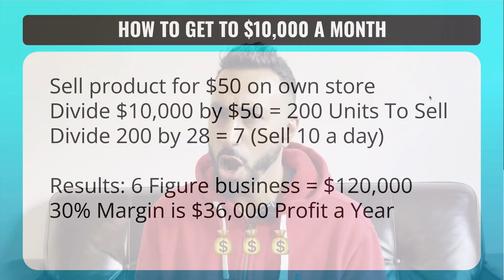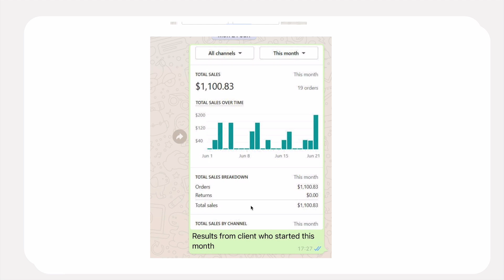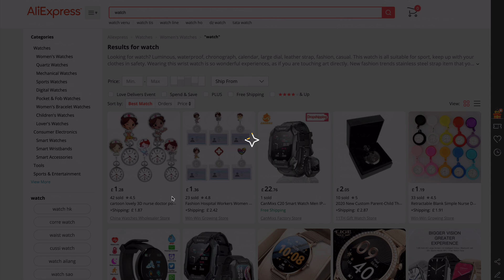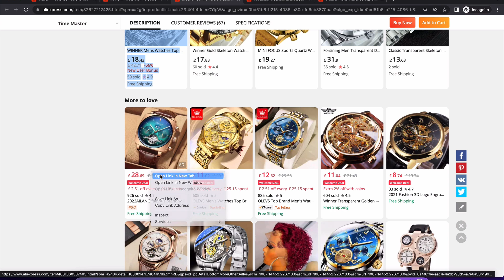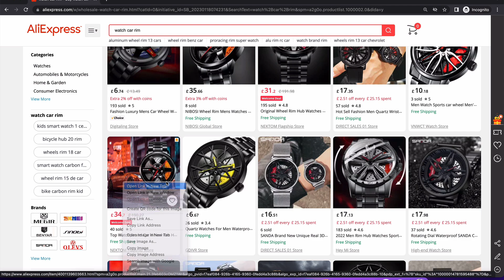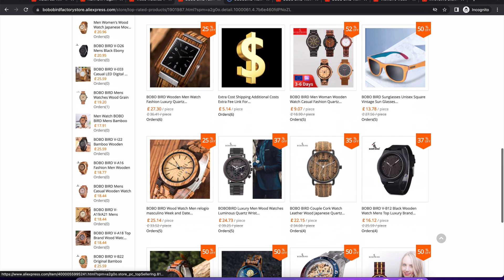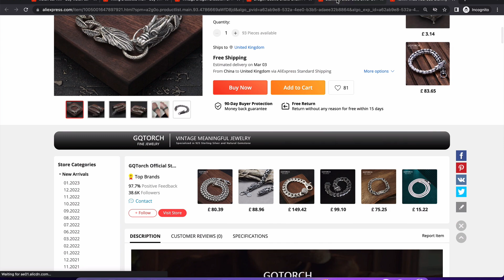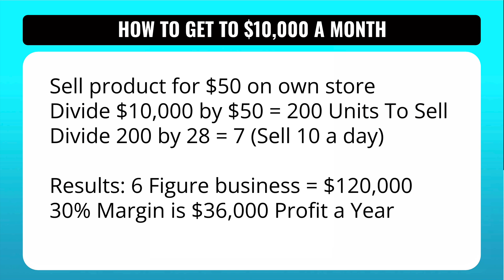How To Make 10k a Month From Home | Best Side Hustle 2023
In this video Haroon Qureshi reveals how to make 10k a month from home. This is done by creating a shopify store and adding products from aliexpress onto the store. He shows the criteria of how to find winning profitable dropshipping products on aliexpress. In his opinion this is the best way to earn money online and how to make £10,000 a month. Are you ready to start your side hustle in 2023?

- REVIEW ON HAROON QURESHI -
Haroon Qureshi created a movement in generating wealth. His mission has been develop the next generation of e commerce experts who become the pioneers of new global product launches. Before even hitting 27 he had built a 7-figure E Commerce business empire.

As reviews confirm, Haroon then quickly establishing himself as a leader by creating and training a community of new entrepreneurs who are now generating over a million a month with their own e commerce businesses. He was awarded with the 2 comma club award by click funnels for his achievements.

As the CEO of the ecom experts Haroon has a vision to empower people to start successful e commerce business and use the power of wealth to create a positive change to the world by contributing to charitable causes.

00:00 Introduction
02:43 How to get to 10k a month
07:27 Profitable products criteria
08:33 Finding products
28:13 Summary of strategy